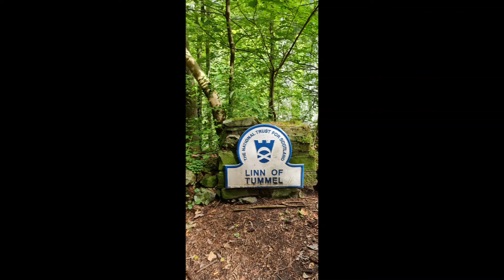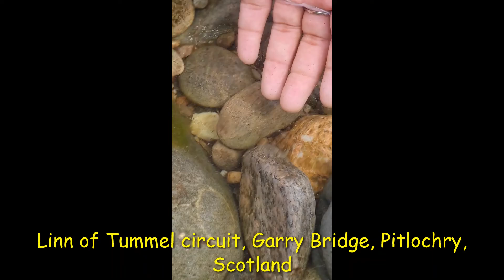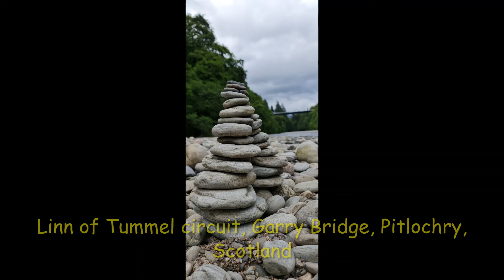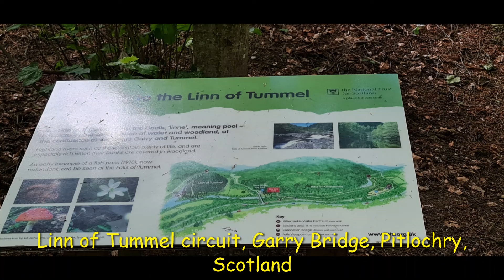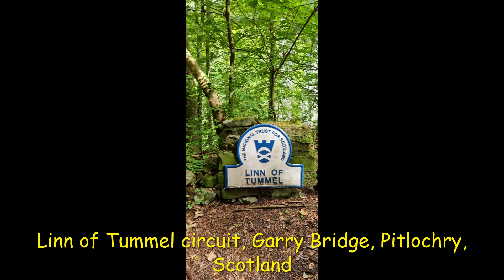#3 Summer of Scotland 2022 | Garry Bridge | Linn of Tummel | Highland Fling Bungee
Albayaan Arabic Foundation for the teaching of Arabic Language, Quran, and Sunnah is an Independent Institution in Leicester, United Kingdom